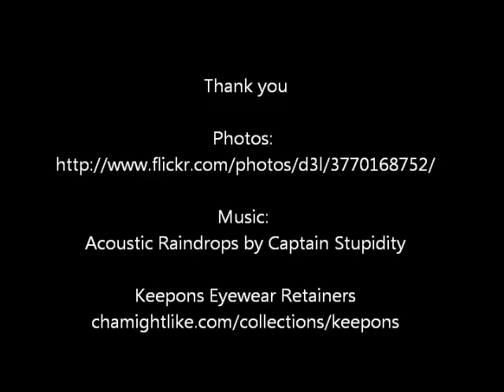Glasses Keep Slipping Down Nose, Here's The Solution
If your eyeglasses keep slipping down nose, here's an effective and inexpensive solution. They're called Keepons eyeglass retainers and are available at:

Keepons are constructed from industrial grade silicone and are designed with a central aperture through which you thread your eyeglass temple tips. Once in place, the Keepons gently hook around your ears and stop the forward movement of your glasses. In other words, no more slipping glasses. They only cost around $5 and that includes shipping and a tracking number free of charge. Keepons keep your glasses on!